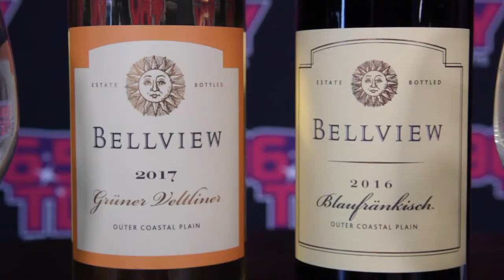What's Blaufränkisch Wine?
Bennett is getting ready for the Down and Derby Festival on May 4th 2019 and he is joined by Sofia from Bellview Winery. Together they sample and learn about their Blaufränkisch 2016 wine that you can taste at the wine festival.

Video by Justin Fortmeier